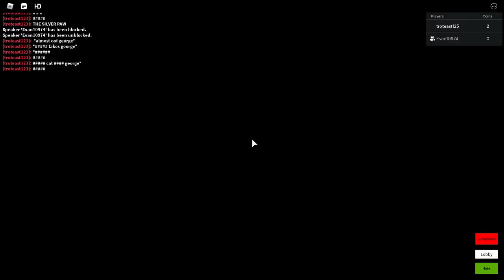Piggy World [S1 - E1] (Willow Quits TSP)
How Many Piggy Story's Are There Going To Be On This Channel...